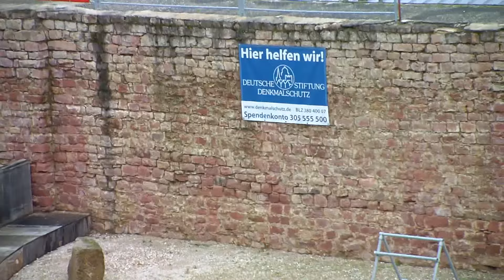Das Römische Theater in Mainz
Das Römische Theater in der rheinland-pfälzischen Landeshauptstadt Mainz (lat. Mogontiacum) wurde erst in den letzten Jahren freigelegt. Es befindet sich in direkter Nachbarschaft des Bahnhofs Mainz Römisches Theater und war mit einem Durchmesser von 116 m und einer Bühnenbreite von 42 m einst das größte römische Bühnentheater nördlich der Alpen. Das Theater bot Platz für ca. 10.000 Besucher.